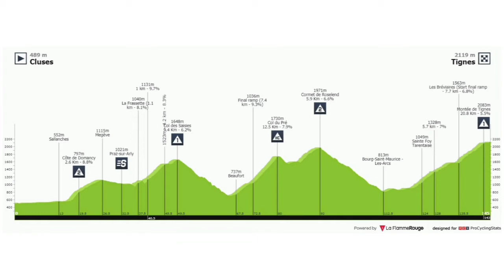Ben O'Connor Wins | 2021 Tour de France | Stage 9 | Solo Attack 23 km | Roglič MVDP Merlier OUT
Ben O'Connor Wins | 2021 Tour de France | Stage 9 | Attack Solo 23 km | Roglič MVDP Merlier Peters Demare OUT

Ben O'Connor from Australia and the (AG2R Citroën Team) wins the ninth stage. He takes his first win of the year.

O'Connor was quoted saying "Just to be here in the first place is already a dream and to achieve this today is testament to everyone who put faith in me over the years – my fiancée, parents, best mates back in Australia, my friends in Andorra and Girona. It’s been a wild ride. It’s mind blowing. It's what you dream of. It's so fulfilling and there's so much joy. I managed to control myself now, compared to when I crossed the line. I’m just loving every moment. I’m just happy AG2R had so much faith in me and it’s just so clear how much happiness the win has brought to me and the team. It's special."

Mattia Cattaneo (Deceuninck-QuickStep) and Sonny Colbrelli (Bahrain Victorious) were second and third.
General Classification

1. Tadej Pogacar (Slo) UAE Team Emirates 34:11:10
2 Ben O'Connor (Aus) AG2R Citroën Team 0:02:01
3 Rigoberto Uran (Col) EF Education-Nippo 0:05:18
4 Jonas Vingegaard (Den) Jumbo-Visma 0:05:32
5 Richard Carapaz (Ecu) Ineos Grenadiers 0:05:33
6 Enric Mas Nicolau (Spa) Movistar Team 0:05:47
7 Wilco Kelderman (Ned) Bora-Hansgrohe 0:05:58
8 Alexey Lutsenko (Kaz) Astana-Premier Tech 0:06:12
9 Guillaume Martin (Fra) Cofidis 0:07:02
10 David Gaudu (Fra) Groupama-FDJ 0:07:22
Abandoned

DNS Primoz Roglic (Slo) Jumbo-Visma
DNS Mathieu van der Poel (Ned) Alpecin-Fenix
DNF Tim Merlier (Bel) Alpecin-Fenix
DNF Nans Peters (Fra) AG2R Citroën Team
DNF Jasper De Buyst (Bel) Lotto Soudal

Hors délai (HD)* outside the time limit

HD Arnaud Demare (Fra) Groupama-FDJ
HD Stefan De Bod (RSA) Astana-Premier Tech
HD Loïc Vliegen (Bel) Intermarché-Wanty-Gobert Matériaux
HD Bryan Coquard (Fra) B&B Hotels p/b KTM
HD Jacopo Guarnieri (Ita) Groupama-FDJ
HD Anthony Delaplace (Fra) Team Arkea-Samsic
HD Nicholas Dlamini (RSA) Team Qhubeka-NextHash

Photos / Images:TV

NBC SN
Bein Sports
Polsat Sport News
L'Équipe TV
La Chaîne L'Équipe
ASO
Getty Images
Getty Images Sport
Getty Sport
Procyclingstats.com
Cyclingnews.com
Bettini Photos
Bettini Image
Eurosport.com
PhotoNews
ESPN
SuperSport Variety 1

Music
1.
2. Splice app (GoPro)
Upcoming events.
June 26 - July 18 Tour de France